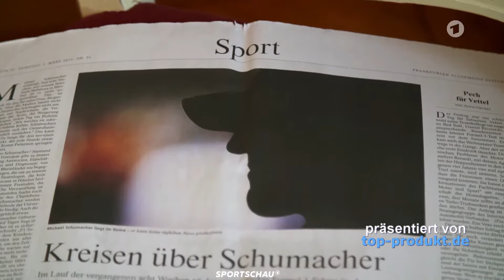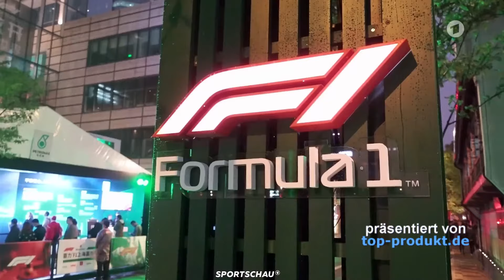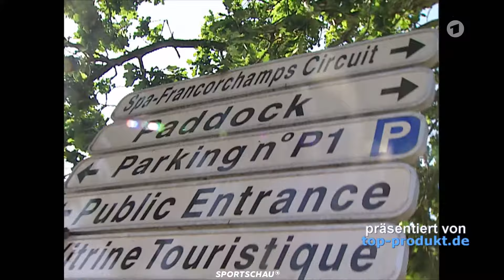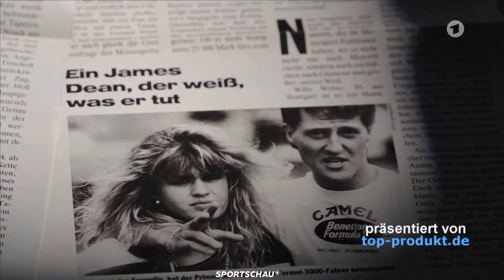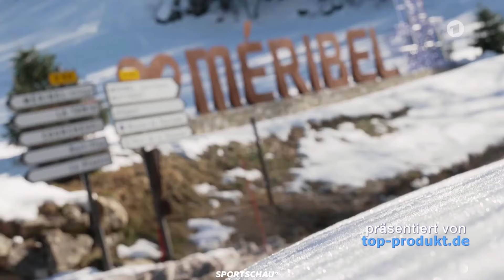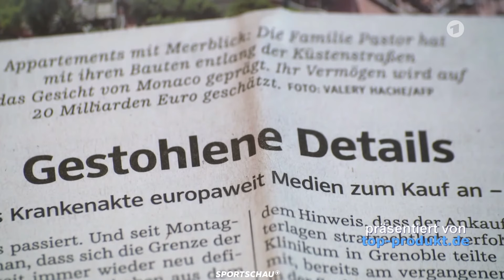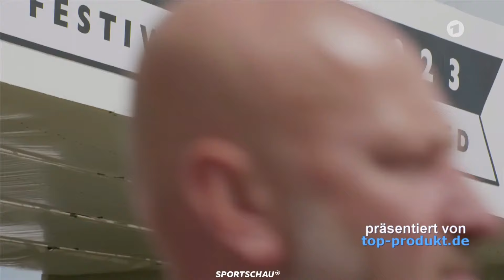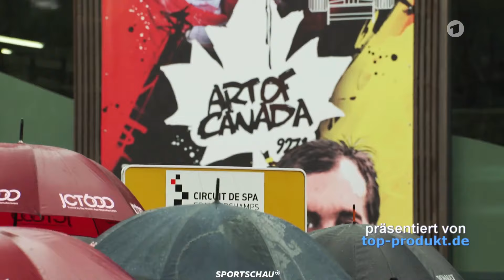Michael Schumacher die Geschichte einer Legende im Rennsport Folge 5 Mensch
die Geschichte über Michael Schumacher! Neuste Aufnahmen von Michael Schumacher die Legende im Rennsport. Folge 5 Mensch